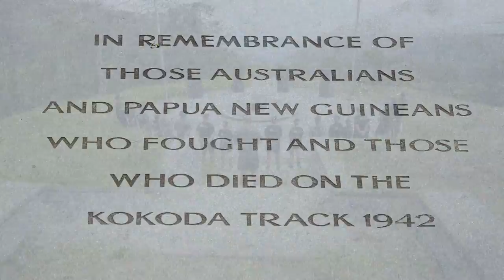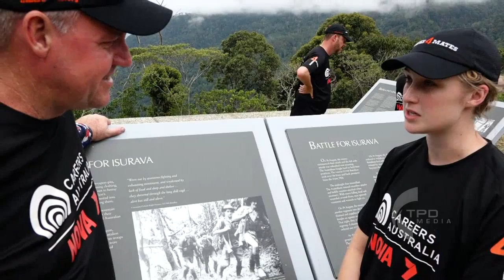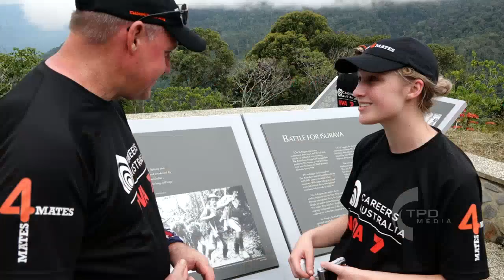Isuarva Battlefield - The Kokoda Track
A short piece from the Mates4Mates Kokoda Track documentary which we were involved in early 2015.